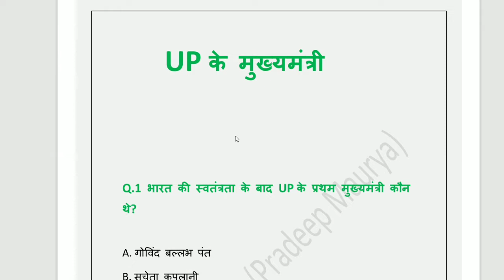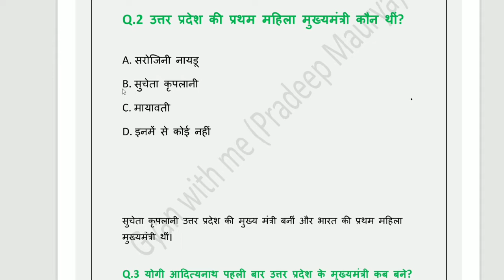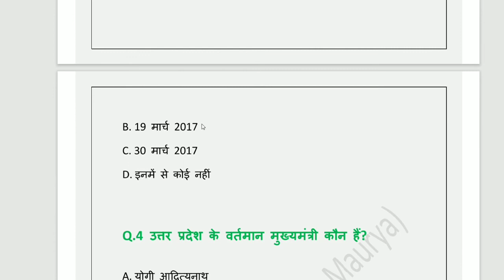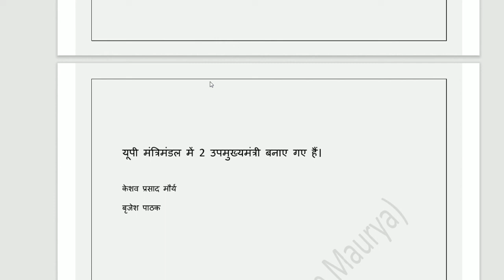उत्तर प्रदेश के मुख्यमंत्री महत्वपूर्ण प्रश्न | UP Mantrimandal 2022 | UP के नए मुख्यमंत्री कौन बनें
मस्कार दोस्तों! 🙏

इस वीडियो में हम उत्तर प्रदेश के मुख्यमंत्री से जुड़े महत्वपूर्ण प्रश्नों पर चर्चा करेंगे जो परीक्षा की दृष्टि से बहुत महत्वपूर्ण हैं। यदि आप प्रतियोगी परीक्षाओं की तैयारी कर रहे हैं या सामान्य ज्ञान को बढ़ाना चाहते हैं, तो यह वीडियो आपके लिए है।

इस वीडियो में शामिल टॉपिक्स:

उत्तर प्रदेश के वर्तमान मुख्यमंत्री कौन हैं?
मुख्यमंत्री के कार्य और जिम्मेदारियाँ क्या हैं?
उत्तर प्रदेश के मुख्यमंत्री बनने की प्रक्रिया
मुख्यमंत्री के पिछले कार्यकाल और उपलब्धियाँ
मुख्यमंत्री के महत्वपूर्ण नीतियाँ और योजनाएँ
वीडियो में मुख्य बिंदु:

किसी भी सवाल या सुझाव के लिए कमेंट सेक्शन में लिखें। हम आपके सभी सवालों का जवाब देने की कोशिश करेंगे।
धन्यवाद! 😊